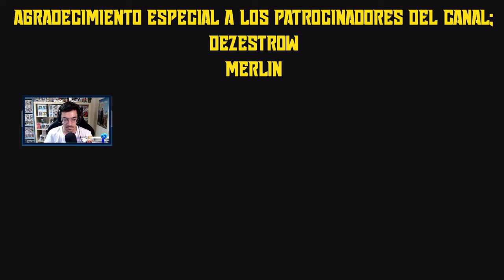StarCraft II: Legacy of the Void #6 | [Misiones] "Escudo Celeste" - "Compañeros de armas"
Muy buenas a todos, amigos y amigas! Continuamos StarCraft2 con el episodio III: Legacy of the Void.

-Misiones en este vídeo:
• Escudo Celeste 6:25
• Compañeros de armas 22:46

• Caja: Silverstone Primera PM01 Blanca Ventana
• Procesador (CPU): AMD Ryzen 7 5800X 3.8GHz
• Placa Base: Asus ROG STRIX B550-F GAMING WI-FI
• Gráfica (GPU): Nvidia GeForce RTX 3070 Ti
• RAM: 4x8GB Corsair Vengeance RGB Pro DDR4 3200 CL16
• Almacenamiento: 1x (500GB NVMe M.2) + 1x (SSD 240GB) + 1x (HDD 2TB)
• Alimentación (PSU): Corsair RM750 750W 80 Plus Gold